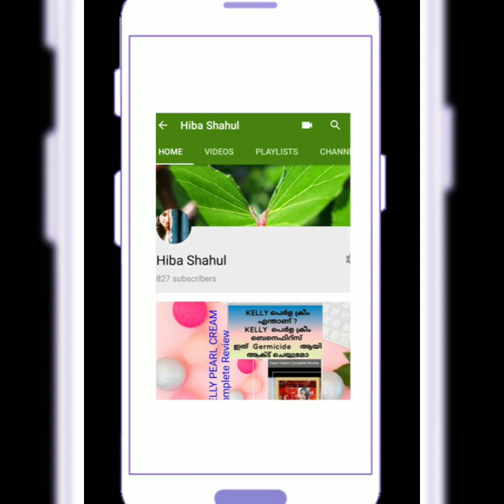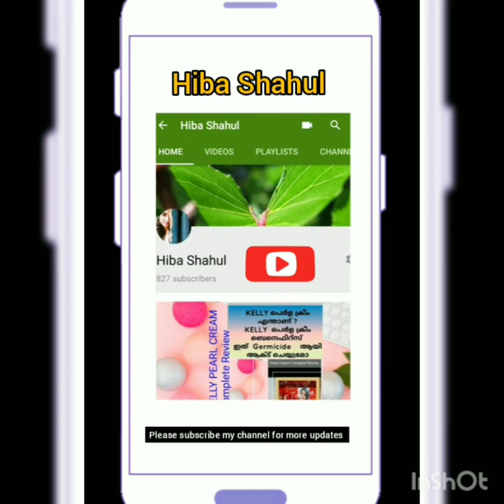5 മുതൽ 50 Pavan Bridal gold combo set 5 Pavan to 50 Pavan Wedding SetBridal gold combho set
Bridal gold combho set
5 Pavan മുതൽ  50 Pavan വരെ